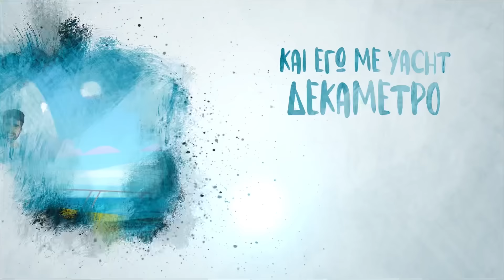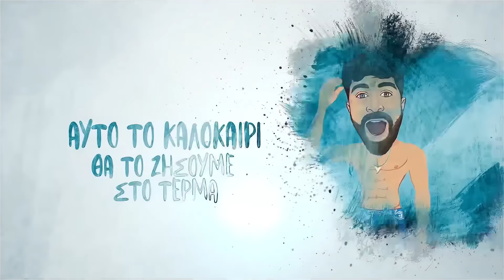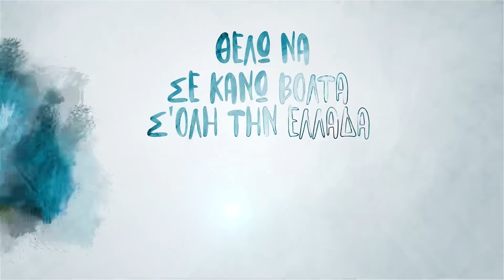Tsoulfas - 50 ΠΕΝΗΝΤΑΡΙΚΑ (Official Lyrics Video)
“50 ΠΕΝΗΝΤΑΡΙΚΑ” - Official Music Video 🏝🔥

➡️ Φτιάξει το δικό σου βίντεο στο TikTok με αυτόν τον ήχο

- Μουσική: BuJaabeats
- Στίχοι: Tsoulfas
- VIDEO BY AKIS&DADDYVFX